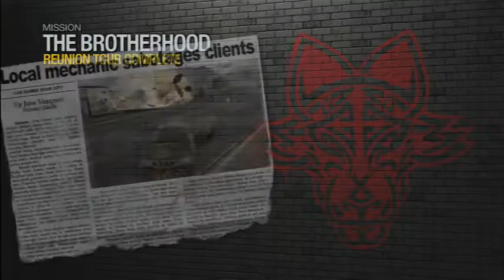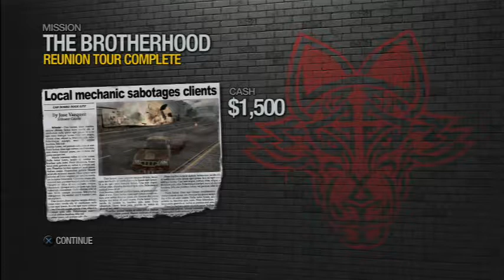Saints Row 2 gameplay walkthrough PART 9 Reunion Tour